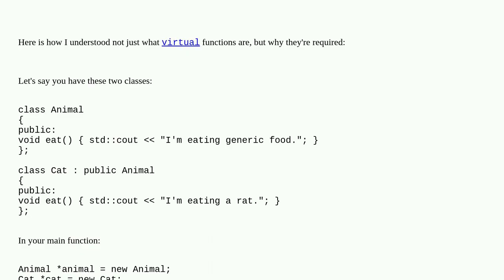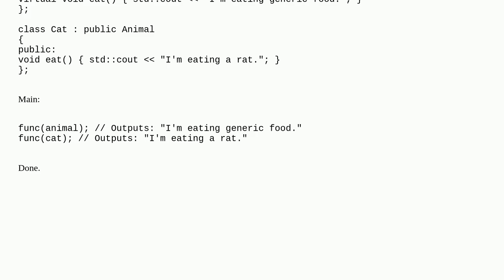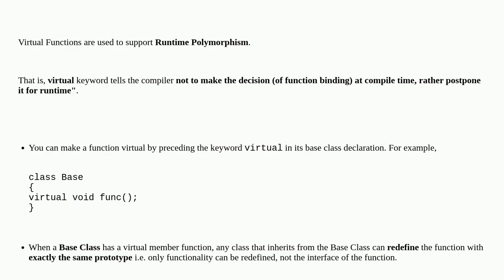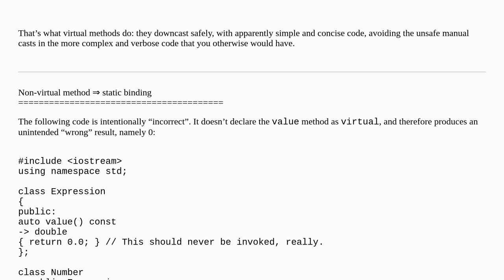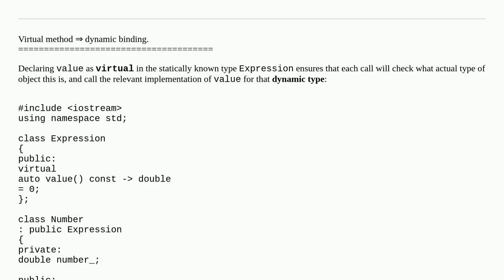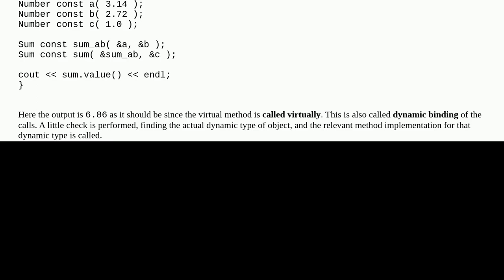Why do we need virtual functions in C++?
A special thanks goes out to the community

  polymorphism virtual-functions c++